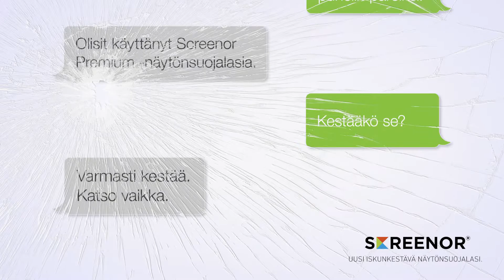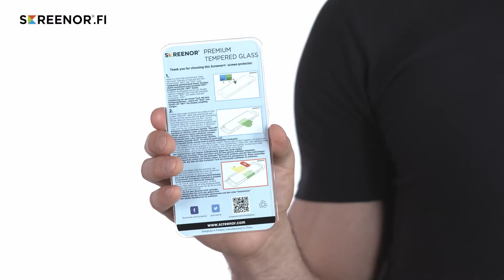SCREENOR HD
Screenor näytönsuojalasin esittely- ja asennusvideo puhekuplilla